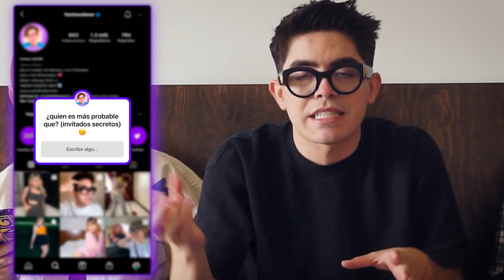QUIÉN ES MÁS PROBABLE QUE 😧 con Ced y Aldo l fontesjo